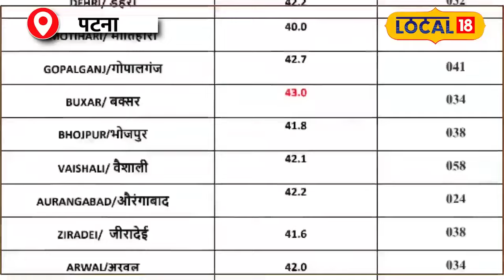Cyclone Remal News Update : Bengal के बाद अब Bihar में Remal! Breaking News | Storm | Weather News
Bangladesh से आए Cyclone Remal ने West Bengal में भयंकर तबाही मचाई है. West Bengal में जगह जगह पेड़ उखड़ गए हैं.इसी बीच खबर है कि अब Cyclone Remal, Bihar की और बड़ा गया है. देखिए ये खास Report...